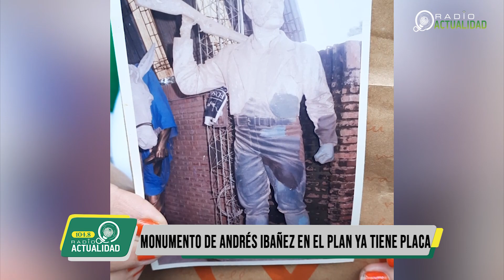MONUMENTO DE ANDRÉS IBAÑEZ DEL PLAN 3000 YA TIENE PLACA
Gracias a las gestiones del sindicato independiente de trabajadores de la prensa Andrés Ibañez del plan 3000 se logró que la concejal Karina Orihuela pueda donar la placa identificativa al monumento de prócer del cual lleva el nombre esta ciudadela, el mismo que está ubicado en la plaza de armas del mechero, la plaza mas grande de Bolivia, el acto tuvo la presencia de otras autoridades nacionales, municipales, personajes reconocidos del lugar y del ejecutivo de la Federación Sindical de trabajadores de la Prensa de Santa Cruz José Luis Pattuy.